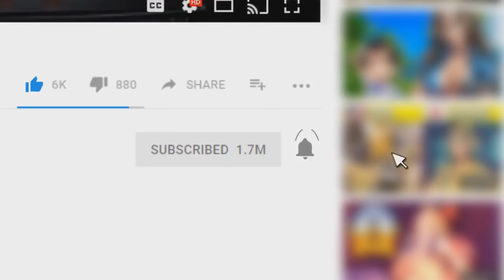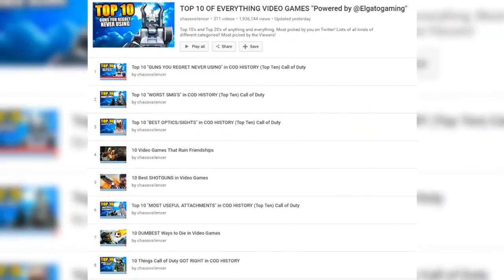10 MUST PLAY Video Games That You Have PROBABLY Never Played | Chaos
How many of these games have you played, be honest!

This is how I contact the winner to get them their prize.
►Winner is picked at the end of each month and contacted via Twitter.